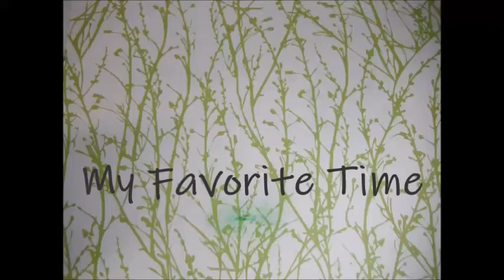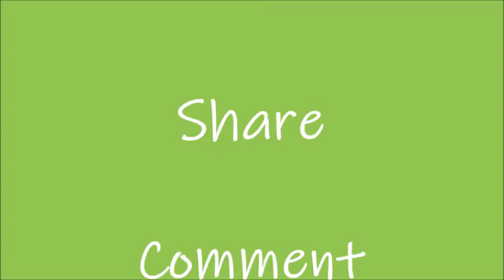My Favorite Time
The day it seems so long when your away.

I try to find some way to pass the day.

But in the afternoon I know you're coming soon.

My favorite times' the time when I can see your face.

Your face displays a trace of all that's nice.

A noble nose and understanding eyes.

Precisely sculpted cheeks, you make my knees grow weak.

Your lips drip honey with a golden voice that speaks.

Your voice persuades the fool astounds the wise.

Melodious resonance yet so precise

Your knowledge broad and deep yet your humility

Makes me so proud to be your ever loving bride.